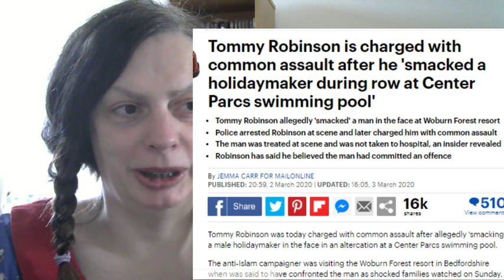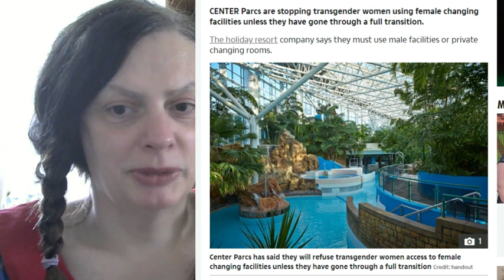Center Parcs ban trans people but allows Tommy Robinson & alleged cis male paedophiles in kids' area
Hmm. If Center Parcs put strenuous effort into banning innocent transgender people from their changing rooms and family areas yet they seemingly allow violent Nazis and alleged paedophiles to commit acts of violence and harassment in their children's pool area - so long as they're cisgender 'family' men, of course. Center Parcs have bought into the idea that trans people - and probably by extension the rest of the LGBT community - are sexual perverts and predators, whilst cis het males are will never be a threat because by virtue of being part of the dominant class they are 'normal'. The recent incident in which former EDL fuhrer, Tommy Robinson, ended up fighting with another cisgender male whom he accused of molesting his daughter in a Center Parcs pool kind of shows how dangerous Center Parcs assumptions can be. Fact is, the real reason Center Parcs made a point of advertising its ban on transgender people from using their facilities was a result of them thinking that Mumsnet is the voice of the majority of their customers and so they thought that jumping on the transphobic bandwagon would be good for business. Well, look Center Parcs...that's where this gets you! I would not recommend Center Parcs to anyone - especially those with children. It's simply not safe - especially if those children happen to be trans or are of an ethnic group whom the far-right people they welcome with open arms into their children's swimming pool areas obsessively hate and fantasize about inflicting violence on. *If Robinson's allegations of sexual molestation against his 8-year-old daughter are true, it's also not a good idea to allow paedophiles to jump into a swimming pool packed with children - yes, even if they happen to be the cisgender, supposedly 'normal' family men that you obviously defer too. I say let's boycott Center Parcs because they are not only bigots but also apparently host Nazis and alleged paedophiles. Hardly a safe, wholesome environment for all the family!